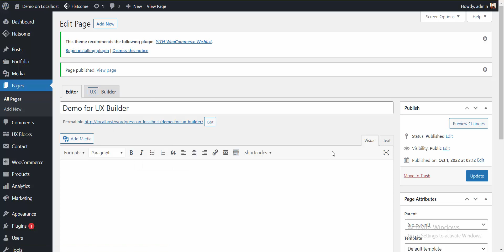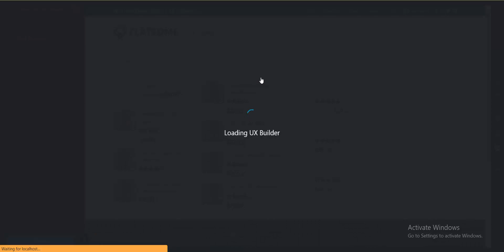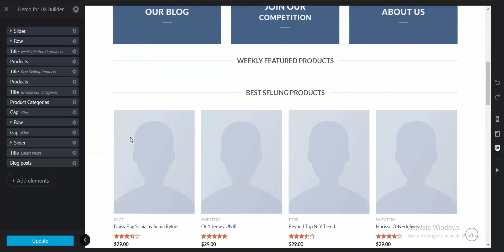How to use UX BUILDER in WordPress